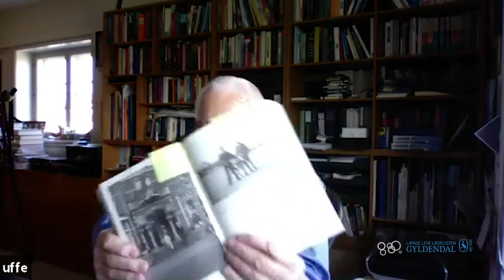Boglancering af "Et diplomatisk liv" med Ulrik Federspiel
Lancering 27. maj 2020 af Ulrik Federspiels bog "Et diplomatisk liv" med Steffen Gram, Niels Wium Olesen, Uffe Ellemann-Jensen og Robert Zoellick.

Optaget af Altinget i deres gård.